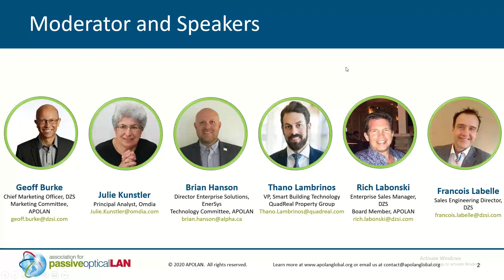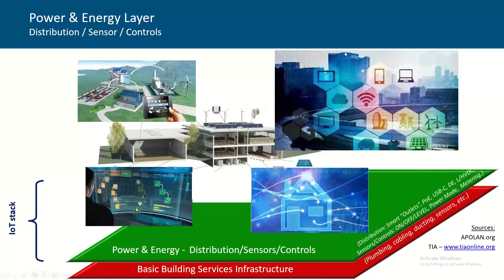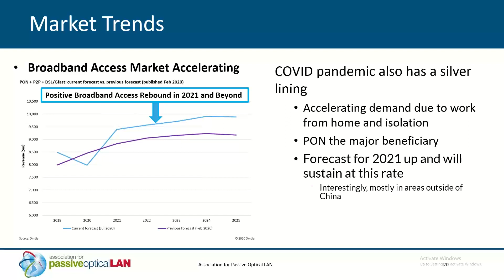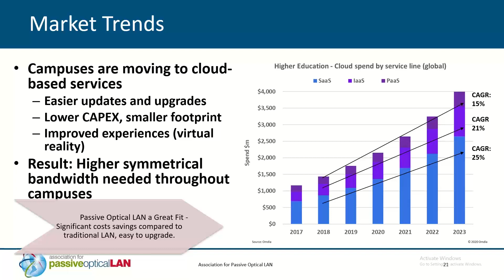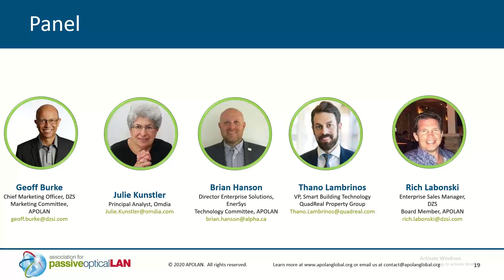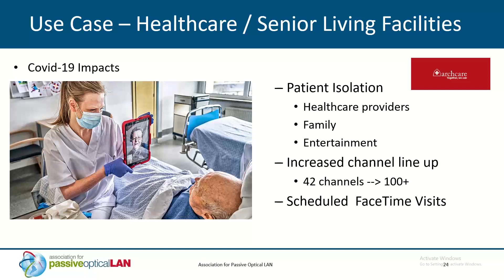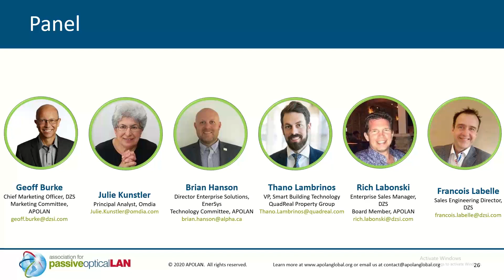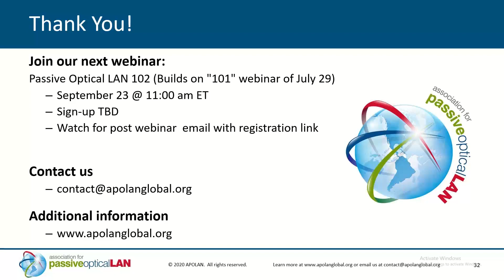Healthy Buildings and Passive Optical LAN in the time of COVID-19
This 1-hour webinar on-demand focuses on Passive Optical LAN's role in creating more healthy buildings in the time of COVID-19. Our expert panelist will explore not only the state of the POL market, and how it might be impacted during this pandemic, but also the unique ways that the POL ecosystem can deliver unique innovative solutions that improve the safety of building occupants.